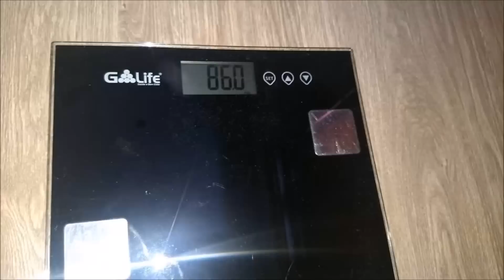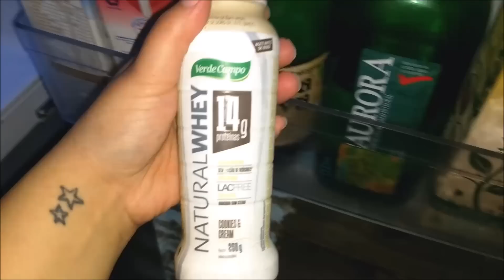Vlogando a Dieta - Dois dias tentando detox, sera que perdi peso ?